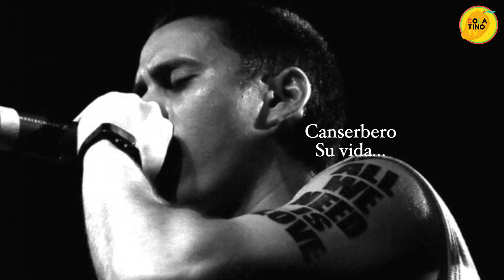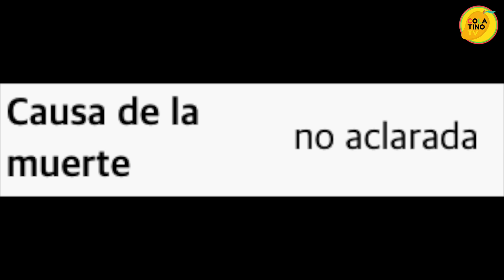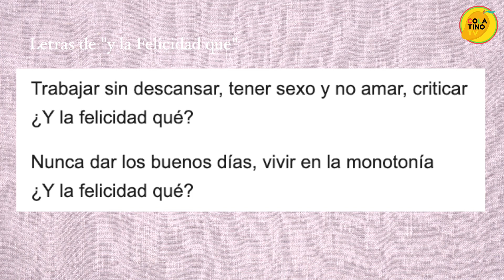¡CANSERBERO! | Quién Es, Sus Canciones, Su Vida... (Por Fin, Hemos Vuelto!)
Hace mucho tiempo Koalitas!! 🐨🐨🐨

Ya hemos vuleto con un contenido nuevo. Vamos a hacer como un "review" de los artistas latinoamericanos hablando sobre su vida, sus canciones, sus hechos interesantes etc.. Entonces nos ayudaría mucho si Uds. comparten sus artistas favoritas!

Hace mucho tiempo no subimos videos porque pensabamos mucho sobre un contenido "nuevo" y algo más "divertido" a Uds. Pero esto fue dificíl y perdimos un poco de confianza durante este tiempo. Lo siento mucho por nuestros koalitas que siempre nos esperaba. Ahora nos damos cuenta de que no haya algo totalmente nuevo. Seguimos con el contenido sobre "América Latina", que es el tema favorito de nosotros. Solo cambiamos un poquito de la manera de mostrarlo.

Otra vez, lo siento mucho, y gracias por esperar! Esperamos que podamos compartir nuestros pensamientos aquí en este canal como hemos hecho hasta ahora. Muchas muchas gracias 💛